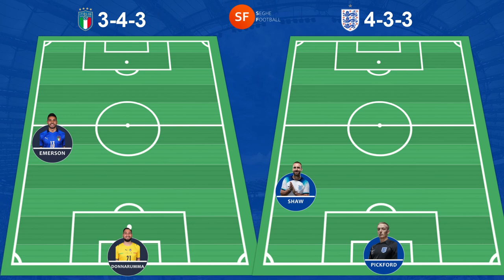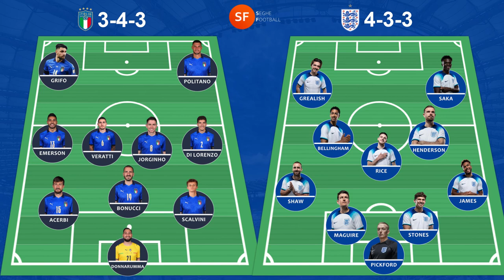Italy vs England Head to Head Potential Lineup - UEFA EURO 2024 QUALIFIERS - Possible Revenge?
UEFA EURO 2024: England's football national team vs Italy's football national team in the UEFA Euro 2024 qualifier(Qualifying Round) against Italy. To be played on Thursday. International break matchup. Italy vs England Lineup Highlights

England's 25-man squad
Goalkeepers: Jordan Pickford, Nick Pope, Aaron Ramsdale

Defenders: Ben Chilwell, Eric Dier, Marc Guehi, Reece James, Harry Maguire, Luke Shaw, John Stones, Kieran Trippier, Kyle Walker

Midfielders: Jude Bellingham, Conor Gallagher, Jordan Henderson, James Maddison, Mason Mount, Kalvin Phillips, Declan Rice

Forwards: Phil Foden, Jack Grealish, Harry Kane, Marcus Rashford, Bukayo Saka, Ivan Toney

ITALY SQUAD IN FULL:
Goalkeepers: Gianluigi Donnarumma (Paris Saint-Germain), Wladimiro Falcone (Lecce), Alex Meret (Napoli), Ivan Provedel (Lazio)

Defenders: Francesco Acerbi (Inter Milan), Leonardo Bonucci (Juventus), Alessandro Buongiorno (Torino), Matteo Darmian (Inter Milan), Giovanni Di Lorenzo (Napoli), Federico Dimarco (Inter Milan), Alessio Romagnoli (Lazio), Giorgio Scalvini (Atalanta BC), Leonardo Spinazzola (Roma), Rafael Toloi (Atalanta BC)

Midfielders: Nicolo Barella (Inter Milan), Bryan Cristante (Roma), Davide Frattesi (Sassuolo), Jorginho (Arsenal), Lorenzo Pellegrini (Roma), Matteo Pessina (Monza), Sandro Tonali (AC Milan), Marco Verratti (Paris Saint-Germain)

Forwards: Domenico Berardi (Sassuolo), Federico Chiesa (Juventus), Wilfried Gnonto (Leeds United), Vincenzo Grifo (Freiburg), Simone Pafundi (Udinese), Matteo Politano (Napoli), Mateo Retegui (Tigre), Gianluca Scamacca (West Ham United)